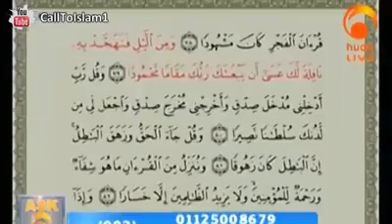When is the time of tahajjud (night prayer)?